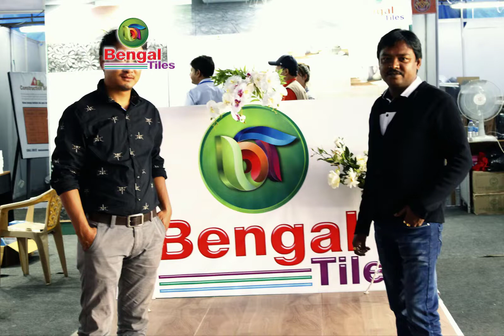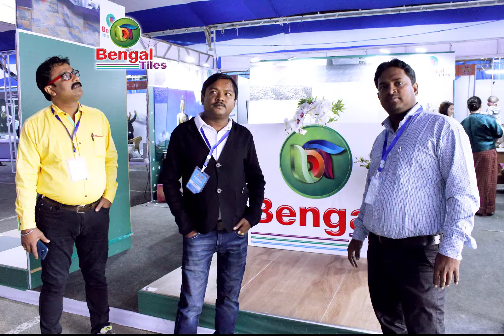Bengal Tiles some Memories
About Video

Bengal Tiles & Art Pvt. Ltd.

Keyes
floor tiles,
ceramic tiles,
bathroom tiles,
tiles wall,
tiles price,
ceramic tiles,
vitrified tiles,
ceramic tiles wall,
ceramic tiles price list,
ceramic tiles flooring,
ceramic tiles manufacturers,
ceramic tiles types,
ceramic tiles for bathroom,
high gloss tiles living room,
high gloss tiles price,
glossy floor tiles price,
high gloss tiles,
glossy tiles price,
glossy floor tiles design,
high gloss vitrified tiles price,
high gloss wall tiles,
bengal tiles,